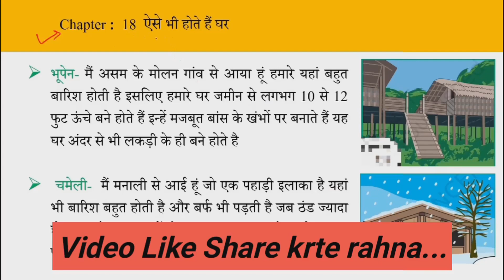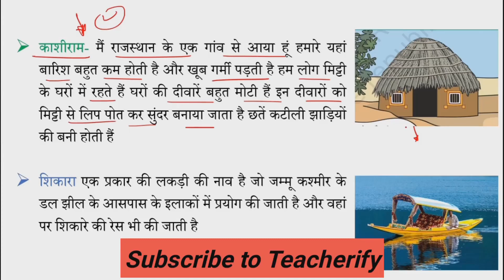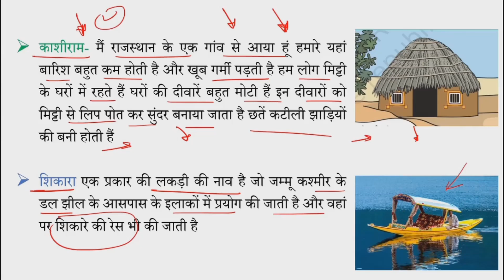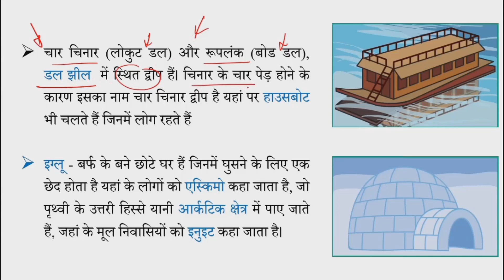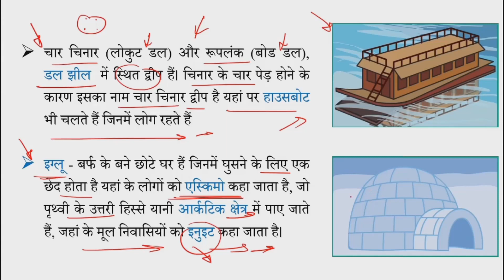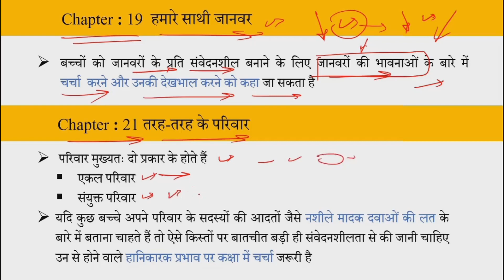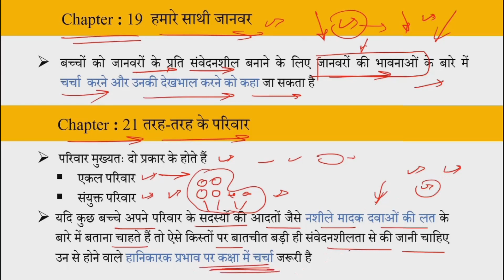CTET पर्यावरण अध्ययन - घरों के प्रकार